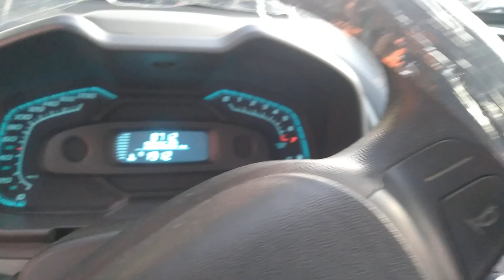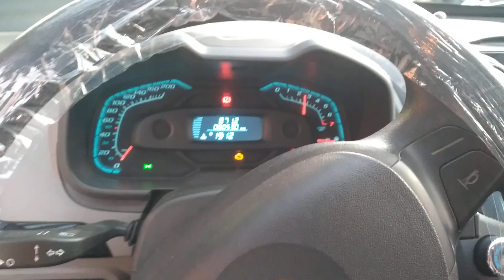Chevrolet AGILE LT 5 P 1.4 - 2012